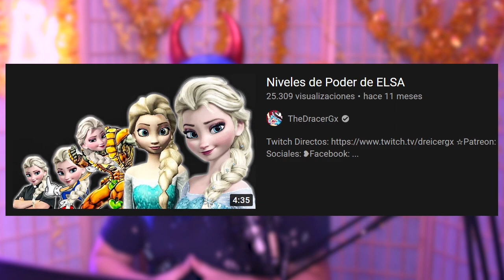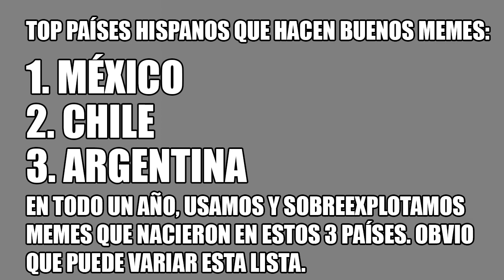ESTO NO PUEDE SEGUIR ASÍ (Video Serio de verdad)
elsa wardo